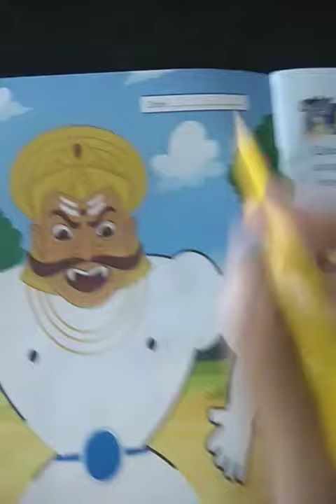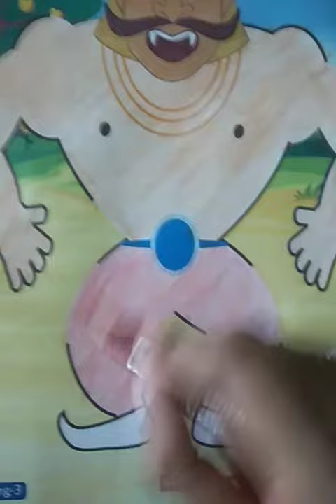Drawing for class 3 by Neha Pandey ma'am 21 Sep.